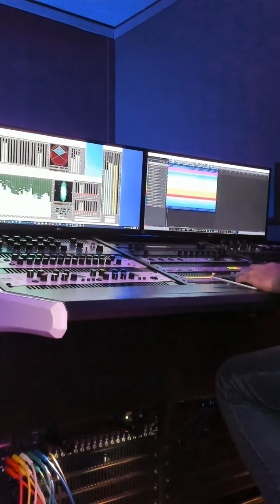SM Mastering Mixing and Master Services | Beatport Top 1 Mix & Master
All music made here at the Studio has a pre-preparation, first we listen to the music, feel the emotion and we start analyzing everything that can interfere with the process. The result is always fantastic!

SM Mastering

Mixing and Mastering Services

Top 1 Beatport Mastering